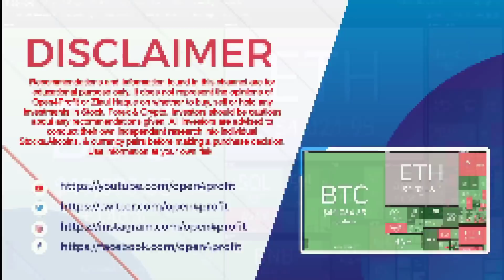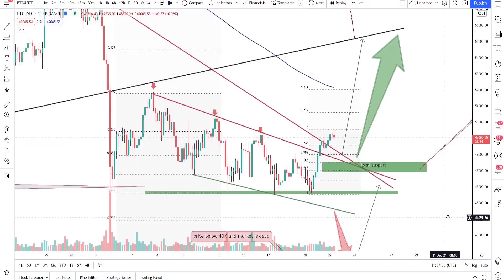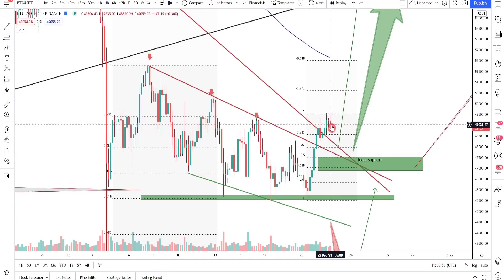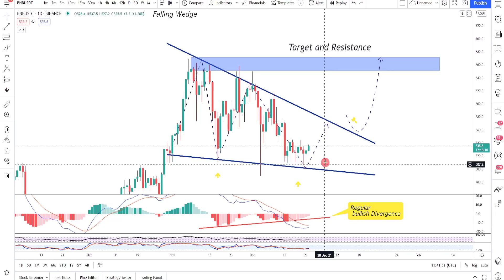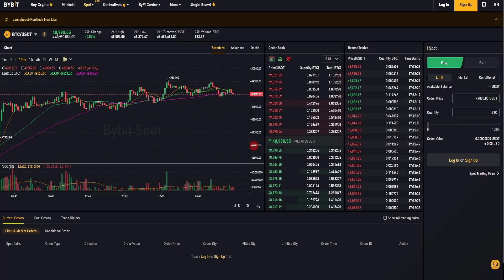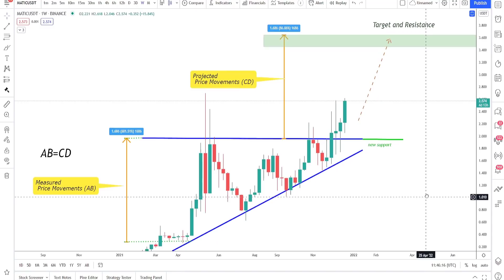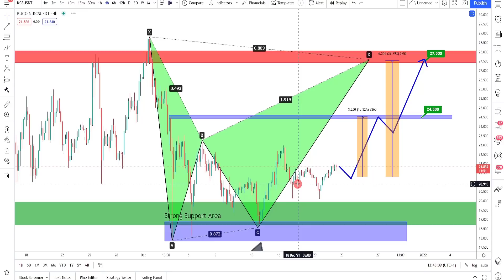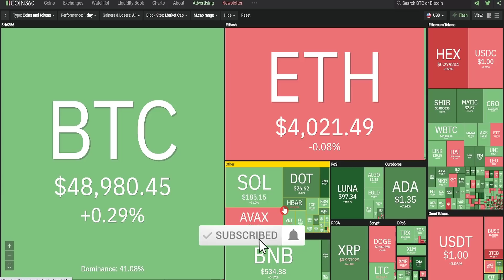Bitcoin Big Update. Will BTC break $50,000 Resistance. 3 Altcoins preparing for huge profit.